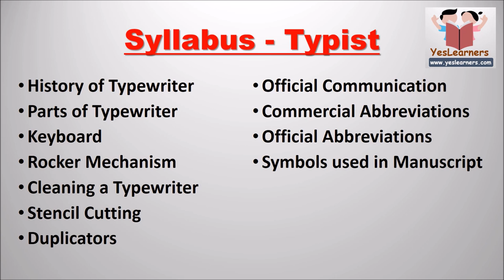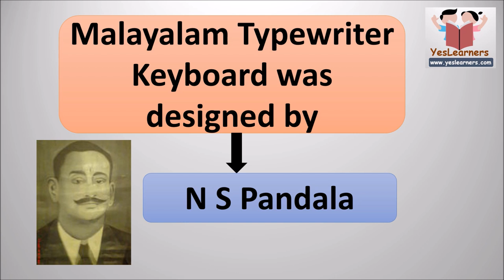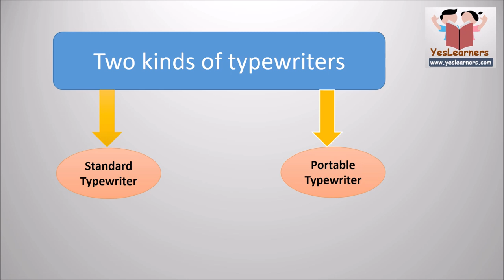History of Typewriter | LD Typyst | Kerala PSC Coaching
Parts of a Typewriter